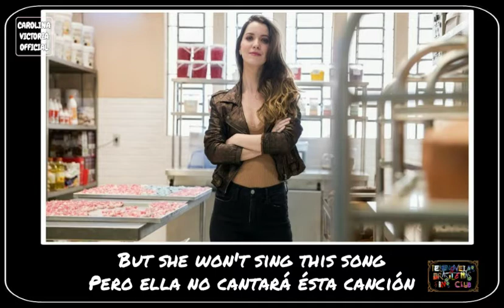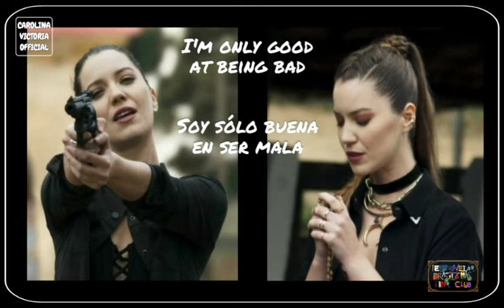Bad guy - Billie Eilish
Canción Bad guy de Billie Eilish subtitulada en español e ingles.
Canción de la telenovela brasileña Dulce ambición (A dona do pedaço,2019).
Canción del personaje de Fabiana.
By Carolina Victoria Official.